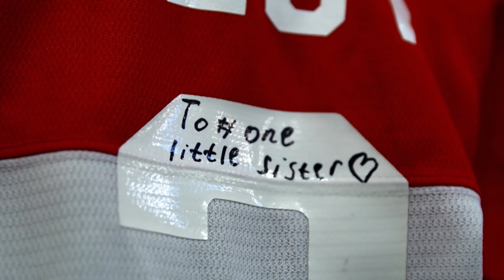How Egor Sokolov Formed Unbreakable Bond With Billet Family In Cape Breton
Ottawa Senators prospect Egor Sokolov found himself in Cape Breton at the start of the pandemic, thousands of miles from home. But through trying times, he and his billet family, the Ryans, have formed an unbreakable bond.